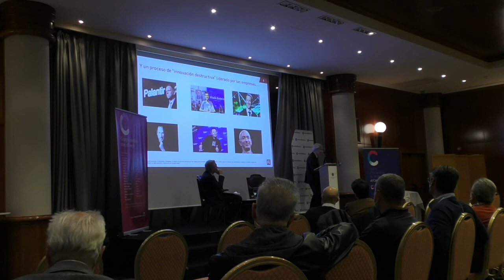"El mundo post Covid y la empresa. Hacia el sistema financiero del siglo XXI". Juan Carlos Ureta.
La economia post Covid esta inmersa en una  transformación muy profunda, no solo tecnológica sino  de estilos de vida y de valores. Esa transformación afecta de lleno a las empresas, como motor último del crecimiento económico, y también al sistema financiero, que estaba pensado para una sociedad industrial y no para la sociedad del conocimiento del siglo XXI. El centro de gravedad de las finanzas se desplaza desde los balances bancarios a los mercados de capitales, en los que emergen innovaciones como el mundo “crypto” o el metaverso, que pueden volver a cambiar nuestras vidas y los modelos de negocios de todos los sectores.

Juan Carlos Ureta es diplomado en la Especialidad Jurídico-Económica (Abogado Economista) por la Universidad de Deusto, con Premio Extraordinario Fin de Carrera y Premio Nacional de Terminación de Estudios Universitarios Abogado del Estado (1980, en excedencia), prestó sus servicios en el Ministerio de Economía y Hacienda desde 1980 hasta 1984 Agente de Cambio y Bolsa de la Bolsa de Madrid (1986) con el número uno de su promoción.Actualmente compagina sus obligaciones como Presidente de Renta 4 Banco con diversos cargos.